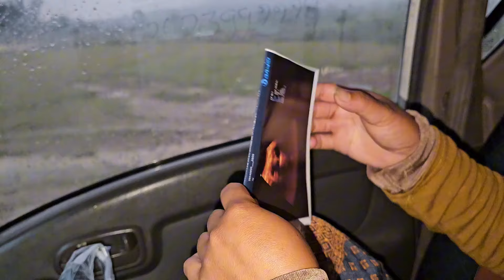Yav tsau ntuj​ no​ wb​ rov​ qab​ lo​ ej kauj poj niam dua os/20/9/. 2024